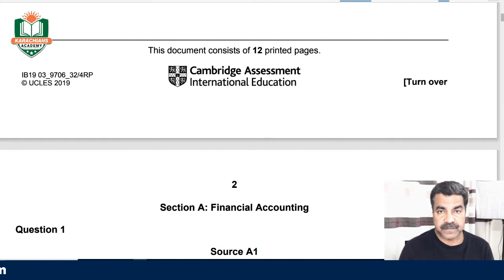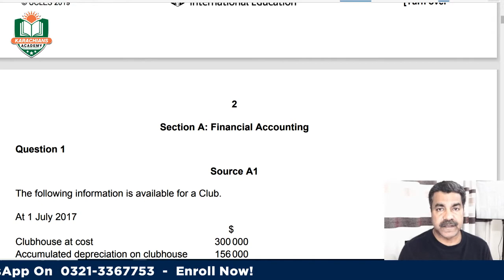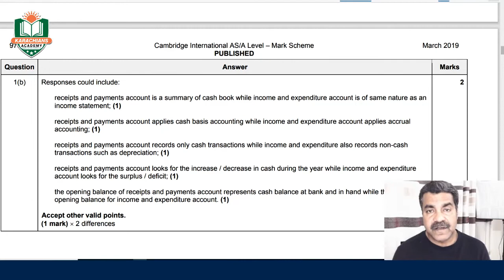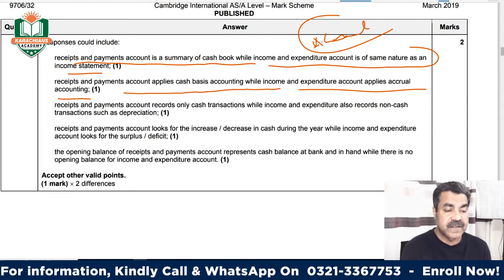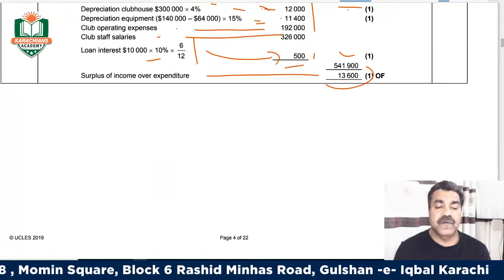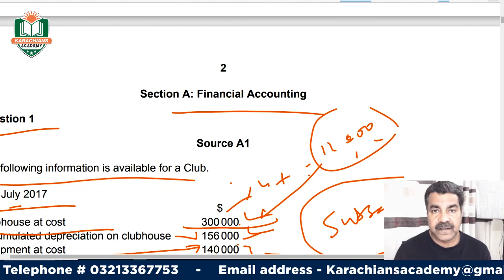A LEVEL ACCOUNTING - 9706 | CLUB ACCOUNTING (FEB MAR 2019) PAPER 3 Q#1